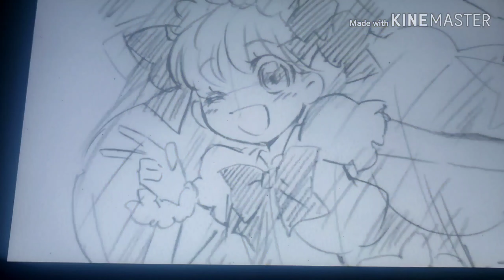I put Julius Jr. music over Smile Precure #2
I put up a poll on the community tab on whether I should use "Goldenlight!" or "April's Babysitting Blues" for this song and you guys chose "Goldenlight!".